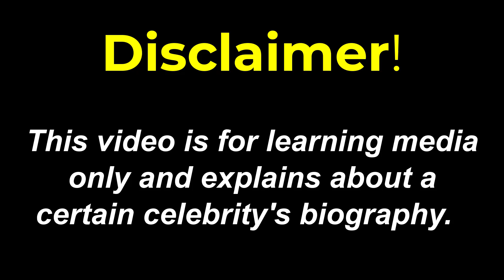Plus size model 😍 Danielley Ayala biography, facts, net worth, relationship | Beautiful curvy model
Today we are going to review Danielley Ayala biography, facts, net worth, and relationship. She is a plus size model, beautiful curvy model, curvy model. Danielley Ayala was born on February 23, 1994, and is an American model. She has become one of the famous figures on social networks through Instagram with millions of followers.

If it is interesting for you to see the biography of plus size model, curvy model, BBW model, top model, Instagram model, plus size fashion and so on you can see other models by subscribing to the Bio club channel.

She has more than 2.8 million followers on her Instagram account with the username "Danielleyyayalaa".She is a makeup graduate from the Los Angeles School. She has worked with several famous personalities as a hair designer. She now has more than 2.8 million users following her photos on Instagram.

Danielley Ayala's net worth in 2022 is $ 200,000. She works as a plus size model, curvy model and Instagram model who are her sources of net worth.

curvy model
danielley ayala
biography
bbw
plus size
celebrity
curvy models
curvy fashion
fashion
top model
fashion model
fashion blogger
model girl
curves
curvy women
plus size outfits
instagram model
instagram models
model bio
biography channel
model
fashion tips
fashion nova curve
new fashion model
beautiful model
young model
fashion plus
model biography